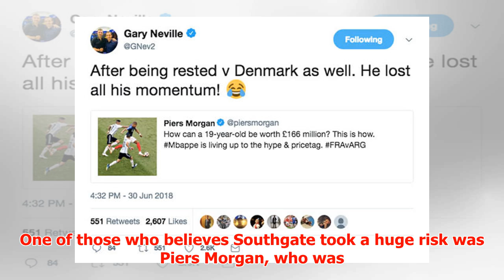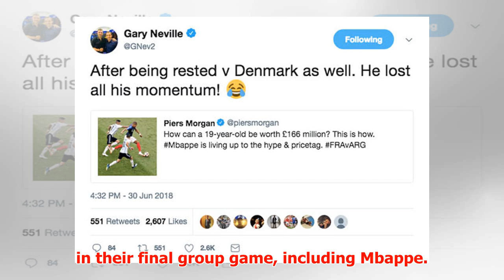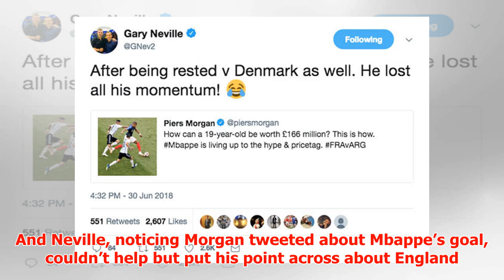Kylian Mbappe: Gary Neville uses France sensation to prove England point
► There was a mixed response to England’s 1-0 defeat in the final group stage after Gareth Southgate o...
► PLL:
► Photo & Content Source :